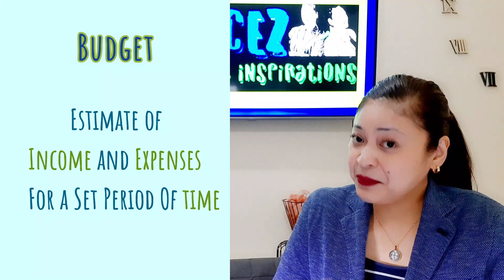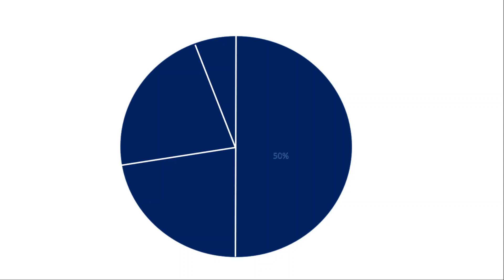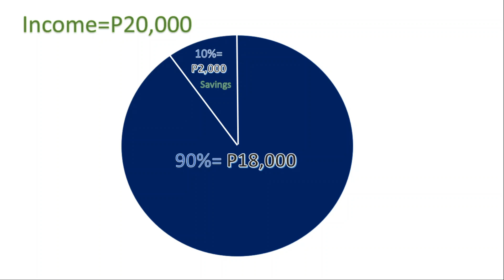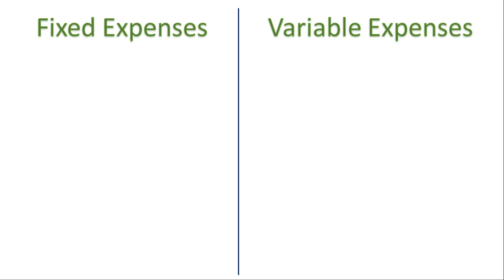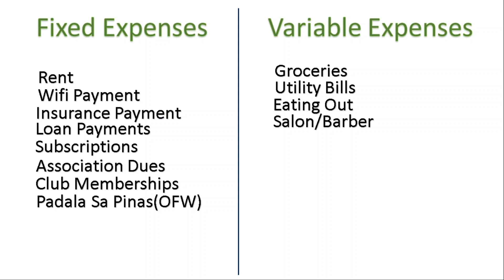🆕 Paano Magbudget ng Sweldo ang OFW ▶ paano magbudget at mag ipon 2020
Kung nais mong malaman ang higit pa tungkol sa Paano Magbudget ng Sweldo ang OFW, i-click ang

Ang video na ito ay tungkol sa Paano Magbudget ng Sweldo ang OFW na impormasyon ngunit susubukang masakop ang sumusunod na paksa:
-paano magbudget at mag ipon
-paano makaipon kung maliit ang sweldo
-Budgeting Tips para sa mga OFW
-Paano magbudget ng tama
-Paraan ng pagbubudget ng sweldo
-ofw budgeting tips
-budget ng isang ofw
-paano magbudget ng pera

Ang Youtube ang pinakamagandang lugar na bisitahin kapag naghahanap ng mga video tungkol sa Paano Magbudget ng Sweldo ang OFW.
 Paano Magbudget ng Sweldo ang OFW ay walang alinlangan na isang bagay na nakakaintriga sa iyo at sa iba pang mga indibidwal kaya ginawa ko ang video na ito.
Kung nais mong malaman ang higit pa tungkol sa paano magbudget at mag ipon Ipinapayo ko sa iyo na tingnan ang aming iba pang mga video
Kung naghahanap ka ng karagdagang impormasyon tungkol sa paano magbudget at mag ipon o paano makaipon kung maliit ang sweldo may natutunan ka ba sa video na ito?
 marahil nais mong magkomento  sa ibaba at ipaalam sa akin kung ano pa maaari kong tulungan ka para sa iba pang impormasyon sa Paano Magbudget ng Sweldo ang OFW.